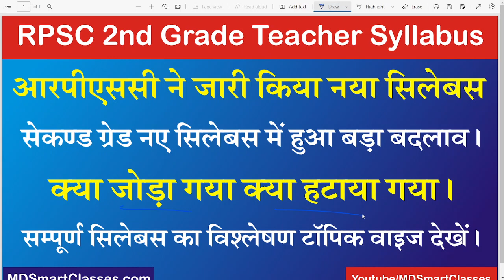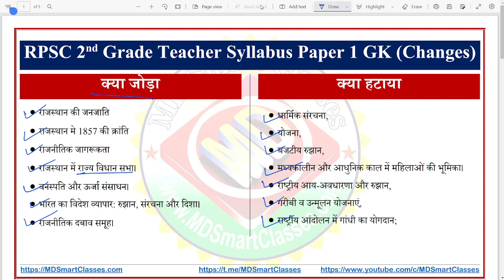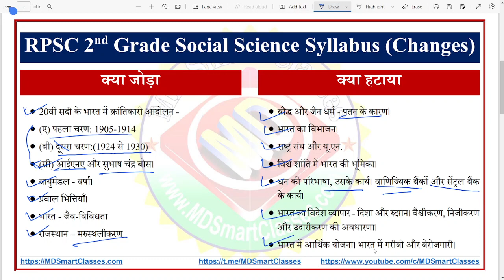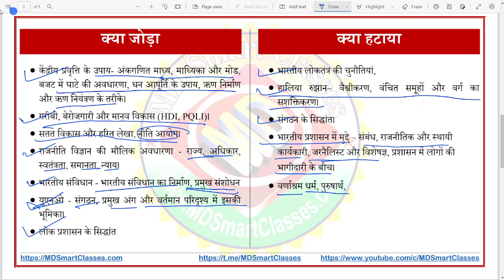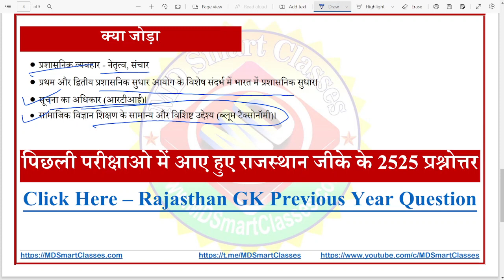RPSC 2nd Grade Teacher New Syllabus Analysis : सेकंड ग्रेड टीचर सिलेबस का सम्पूर्ण विश्लेषण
सेकंड ग्रेड टीचर भर्ती का नया सिलेबस पीडीएफ़ इन हिन्दी

RPSC 2nd Grade teacher New Syllabus 2022,
rpsc second grade teacher new syllabus 2022,
rpsc 2nd grade teacher syllabus analysis 2022,
rajasthan second grade syllabus me kya change hua,
rpsc 2nd grade teacher new syllabus changes in hindi,